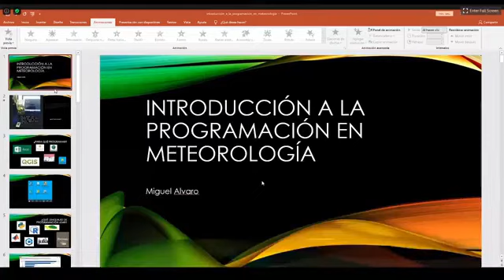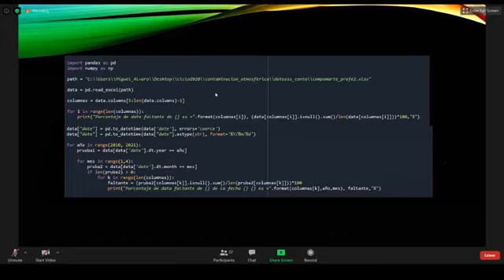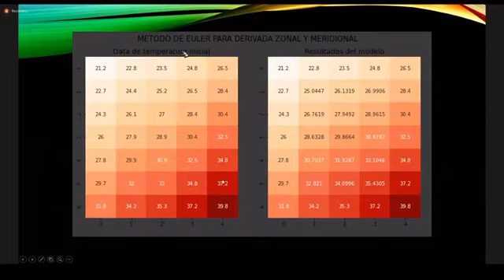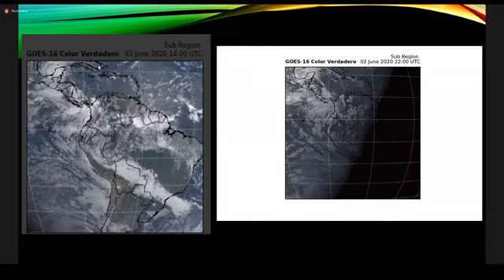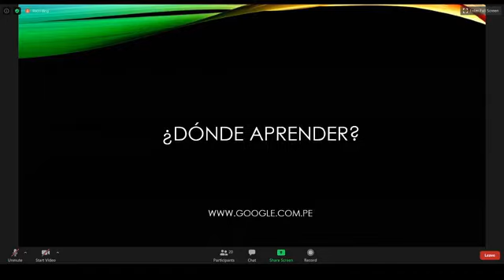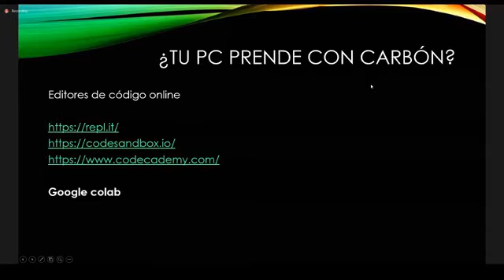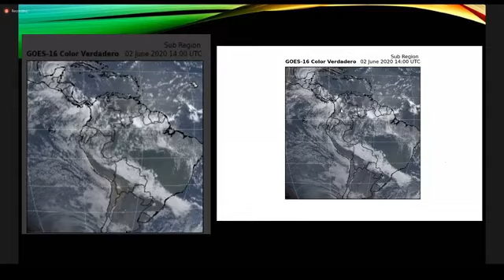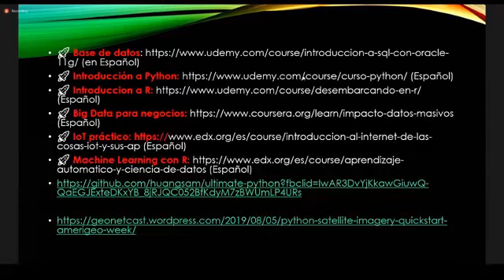Introducción a la programación en meteorología - Nexus UNALM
Nexus UNALM presenta la charla "Introducción a la programación en meteorología", presentada por el estudiante Miguel Álvaro Auqui.

Si no te quieres perder de las charlas en vivo únete a nuestro grupo de Whatsapp